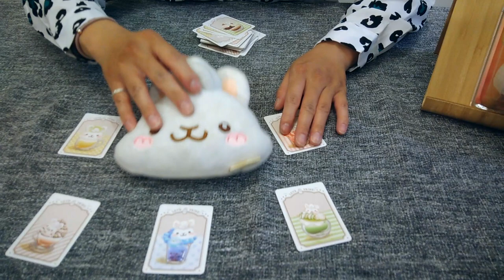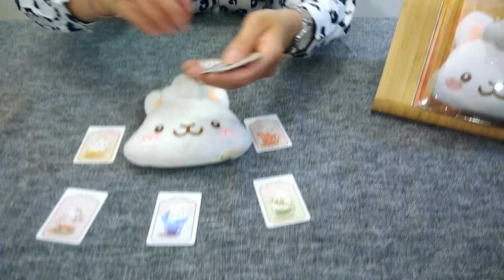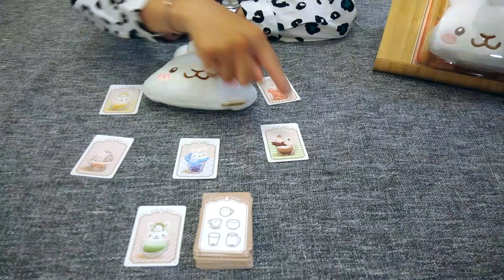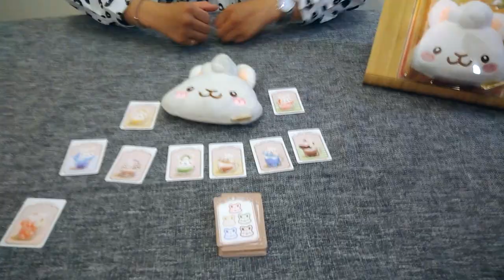Let's Drink! - Review by 【Livi is whispering 】｜Formosa Board Game Alliance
“Let’s Drink” Coffee Shop opens today!! Let’s visit the host: Bunny and drink together! There’s always special milk foam and ingredients for each cup of drink. Which one you want? Let’s drink it!

2-6 players
15-25 min
5+
Languages: English, Japanse
Theme: Shopping, Food, Rabbit, Speed

When player opens one card from drink deck, everyone needs to distinguish the correct drink. There are many combinations of cup, taste, milk foam and tablecloth. If you find the right one, you can get the card. If there’s no appropriate drink, just reminds the Bunny! Don’t be too late to reminds her, or you’ll get nothing!